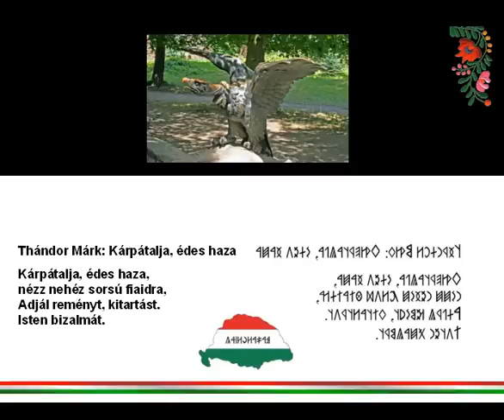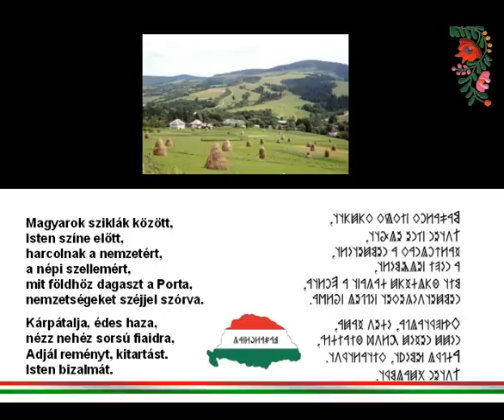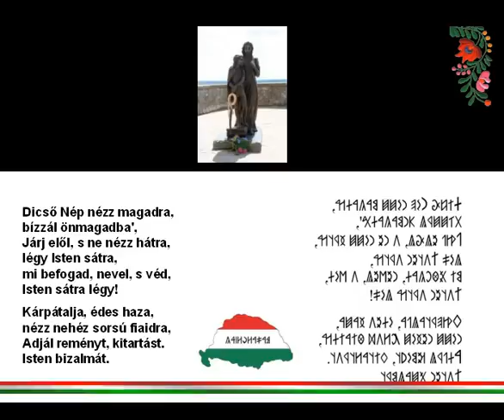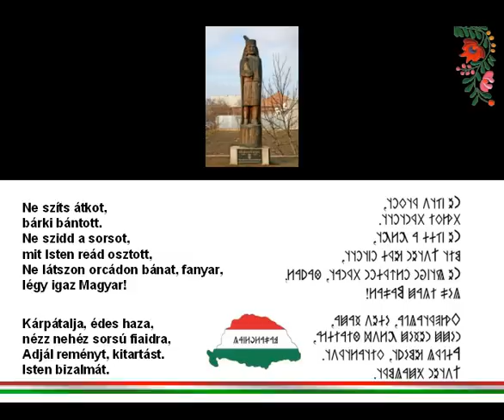Kárpátalja ,édes Haza